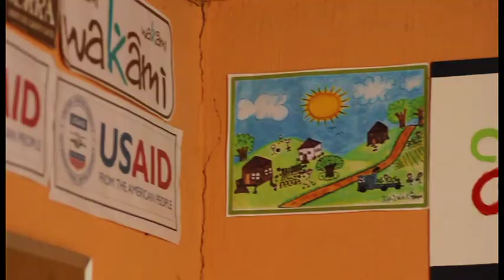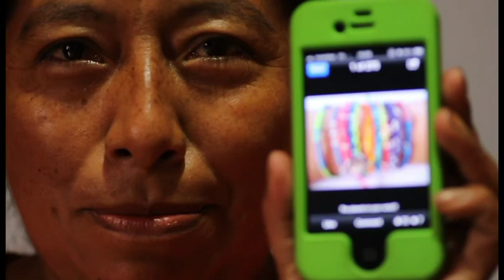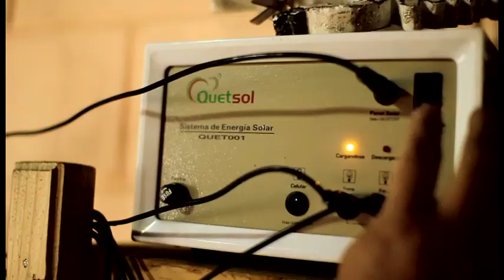Meet Olegaria: How has fair trade changed her life?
Meet Olegaria. She is one of the many women working with our partner, Kiej de los Bosques, in Guatemala. Find out how fair trade changed her life.